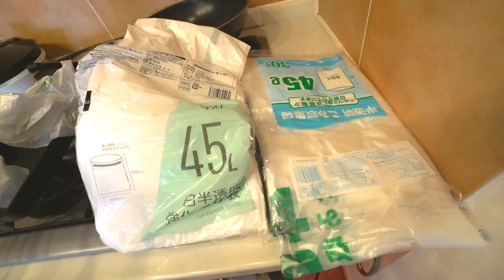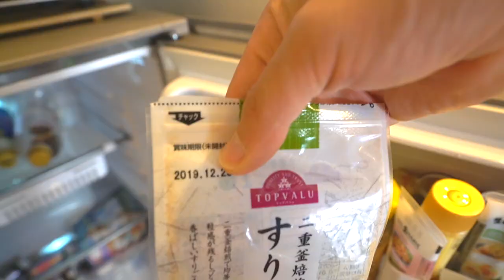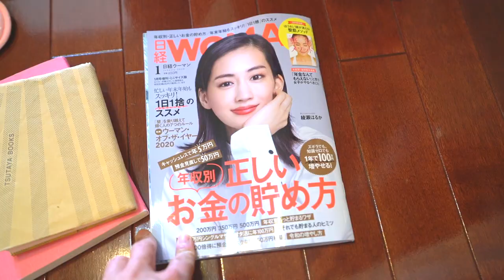非ミニマリストさんと不用品整理したら大量に出てきた